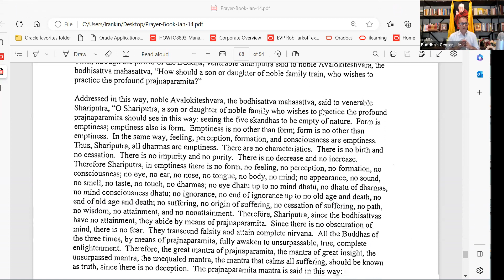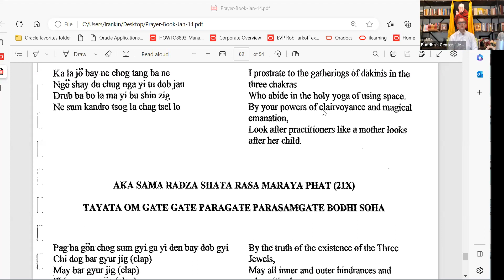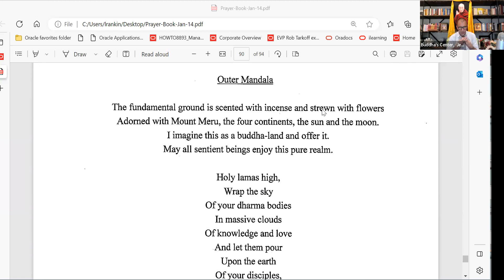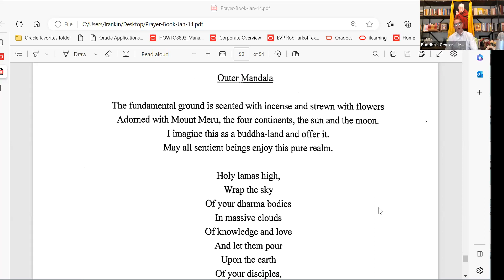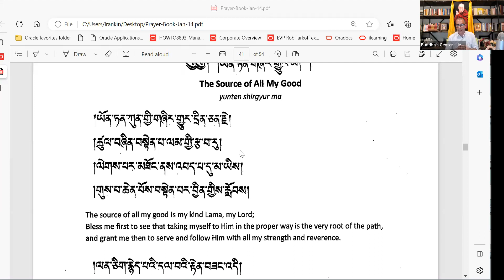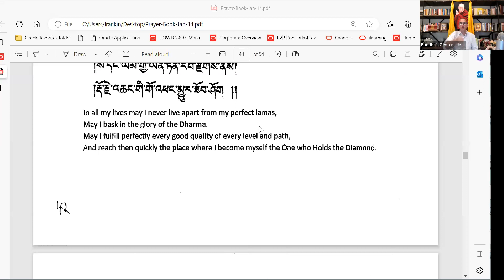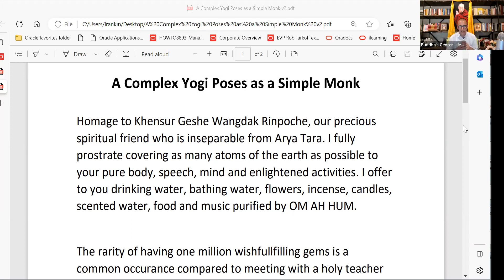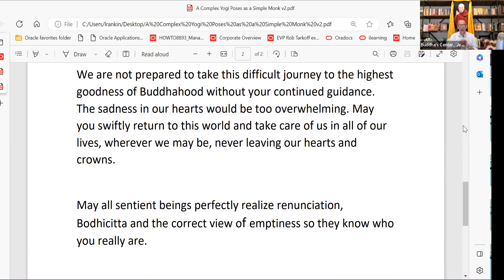6/22/23 Buddha taught dependent origination to prove emptiness. This pure wisdom will free you.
Buddhist philosophy has at its core, the teaching on dependent origination. There is no way to be permanently free from samsara/cyclic existence, without realizing emptiness. All of our suffering occurs from the exaggeration of things that stems from our self-grasping ignorance. The wisdom realizing emptiness is the antidote. When we couple this wisdom with love, compassion and eventually Bodhicitta, we will have all the ingredients needed for Buddhahood. Don't suffer longer then needed. The truth is clear.
  Live free teachings every Sunday and Thursday from Buddhascenter.com, zoom link found there.  This information will change your life and all of your future lives so don't miss out on this rare opportunity to study the pure Dharma while we have this human basis.  Death is imminent for all, no one knows when, so treat each moment with the focus and mindfulness that Jeff Allen teaches in his weekly offerings to the world.

About The Teacher:
Western scholar Jeff Allen has been studying Tibetan Buddhism since 1995. His main teachers have been His Holiness the Dalai Lama, Namgyal Khensur Geshe Wangdak and Geshe Lobsang Gonpo. Jeff Allen was the translator for the late Khensur Geshe Wangdak for 20 years. He translated over a thousand teachings for Rinpoche. Khensur Rinpoche requested that Jeff Allen continue to teach the Dharma to his students.